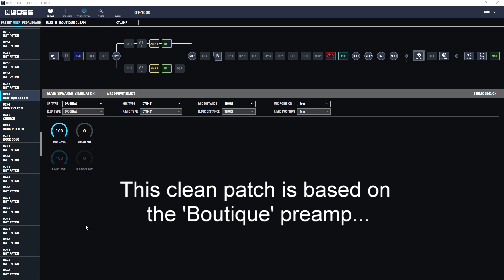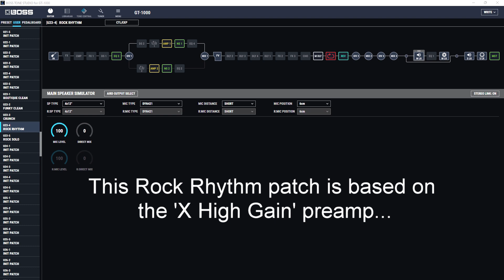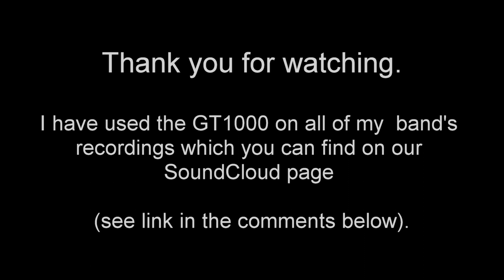Free Boss GT1000 patches (download via link below)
This video demo's my most commonly used patches in the Boss GT1000.

If you'd like to hear more recorded examples of these patches, please check out my band's recordings using the link below (all guitar sounds are from the Boss GT1000):